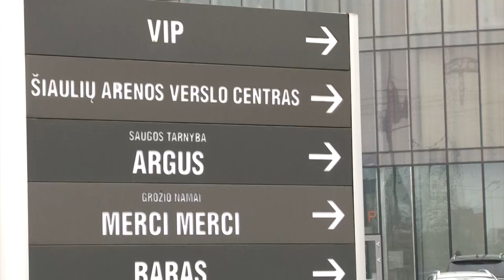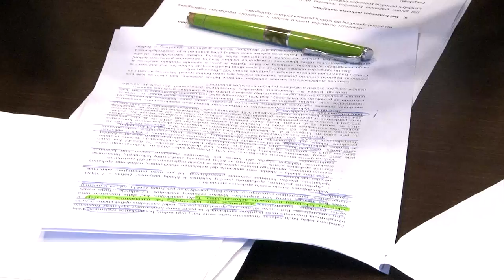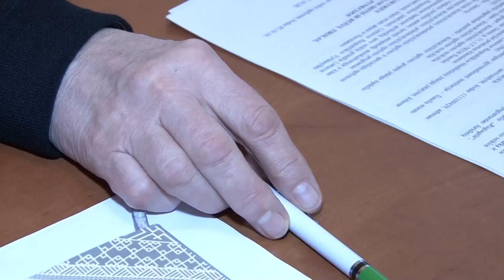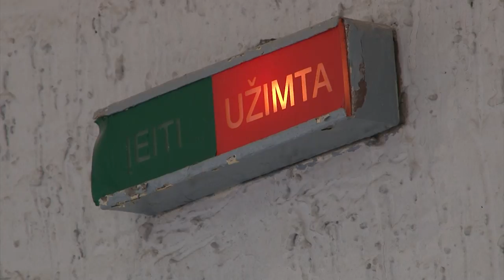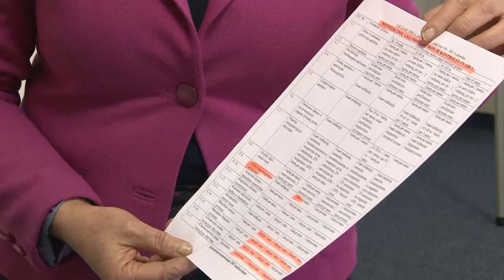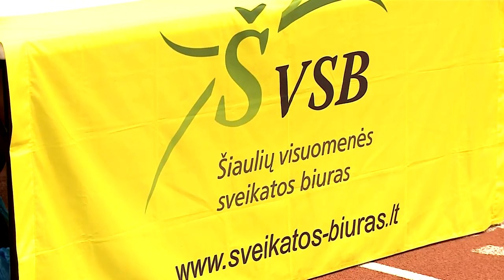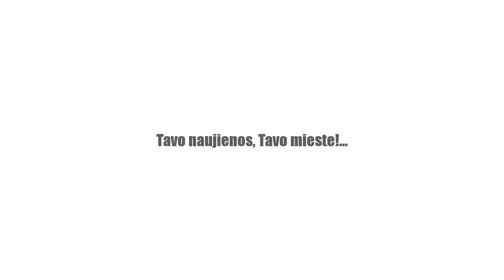Infostudija 2017-11-29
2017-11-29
Šiaulių arenos valdytojui ir vėl teks aiškintis. Po 11 metų atsibudusi savivaldybė mano, kad be reikalo mokėjo koncesijos mokestį su PVM
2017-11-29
Savivaldybė narplioja mįslingą darželio direktorės istoriją. Ar ji tikrai darbo metu remontavo savo sodo namelį?
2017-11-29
Ligonių kasos ragina žmones pasinaudoti jiems priklausančiais nemokamais tyrimais